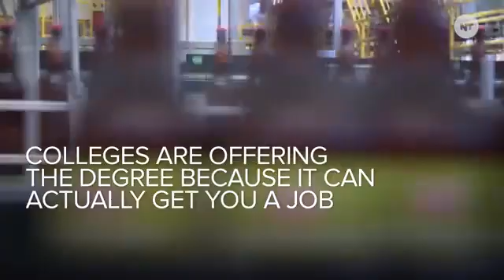Now you'll REALLY never want to graduate